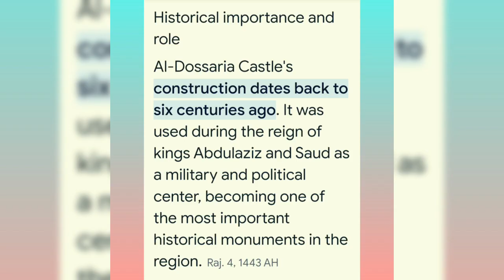Jizan castle historical place Travel Vlog..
Al Dossaria Castle's the historical place in jazan city of Saudi Arabia. very amazing place to see in jazan.